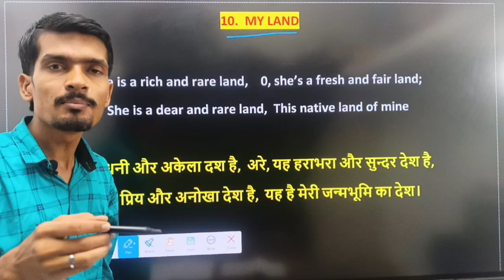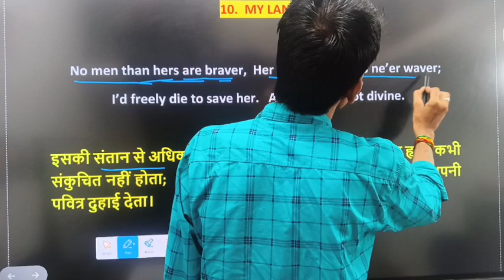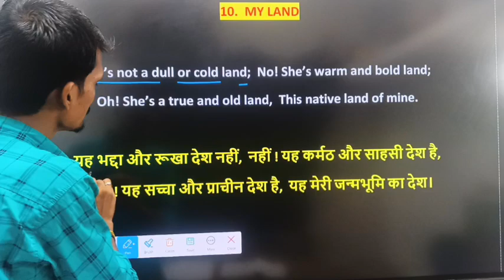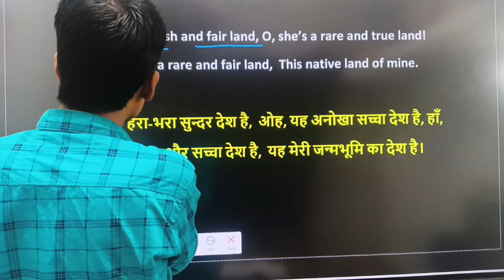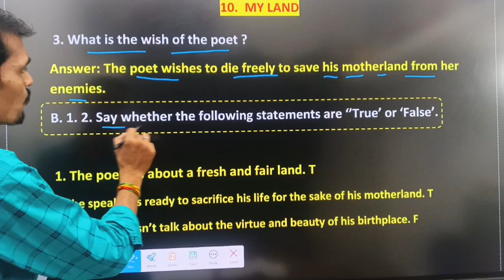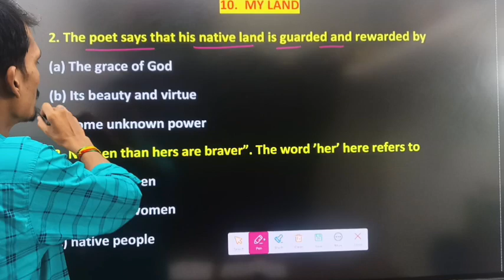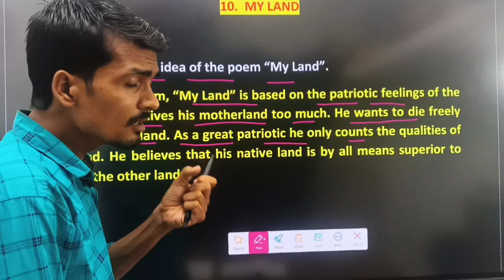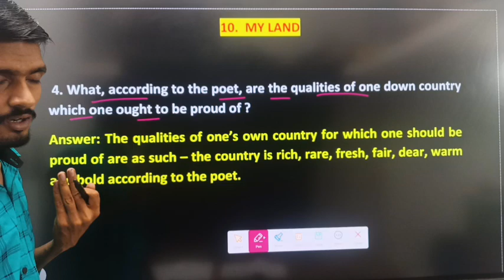My land। class 8th english Bihar board chapter 10 solution questions answers